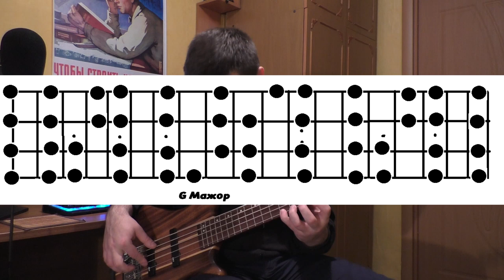Еще один подход к соло 🎓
"Стоит только поднять голову, посмотреть на звезды - и ты пропал" Ч. Паланик.

Лупер - Ditto looper 1